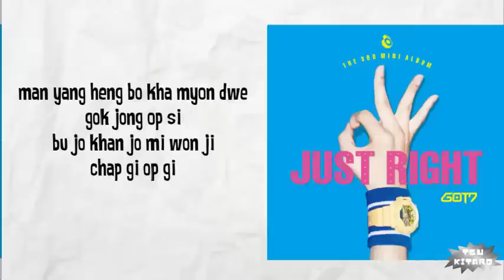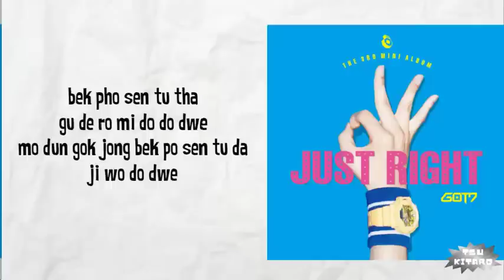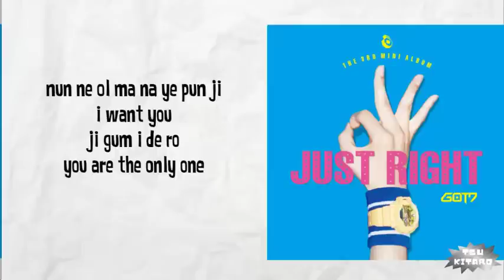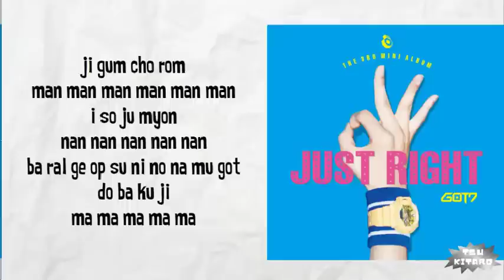GOT7 - JUST RIGHT Lyrics (easy lyrics)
Artist   : GOT7
Song     : JUST RIGHT
Album : JUST RIGHT

Credits for the song : JYP Entertainment